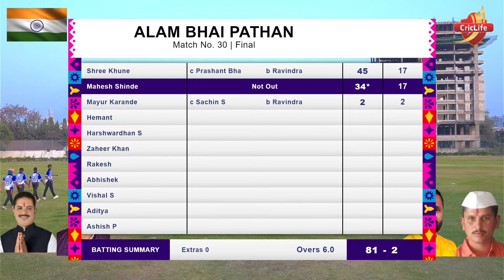Final Match || Alam Bhai Pathan XI VS CSK Camp Boys || HINDUHRUDAY SAMRAT SMRUTI CHASHAK 2024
HINDUHRUDAY SAMRAT SMRUTI CHASHAK 2024